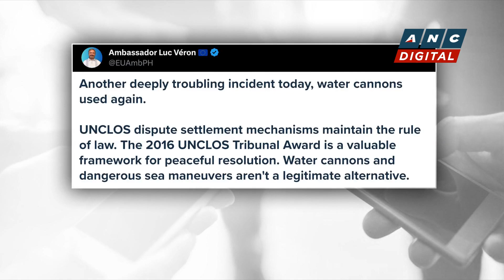PH Military Chief visits troops on BRP Sierra Madre | ANC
Here are the stories on ANC's Headstart.